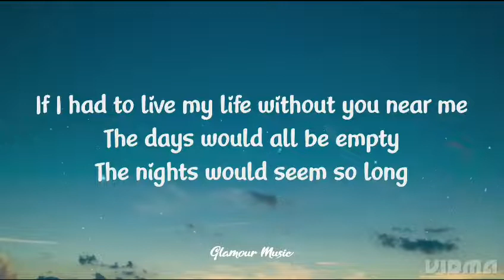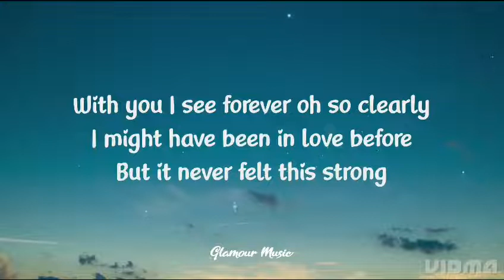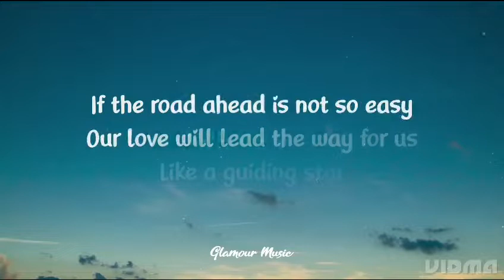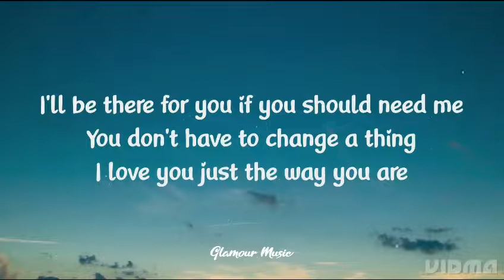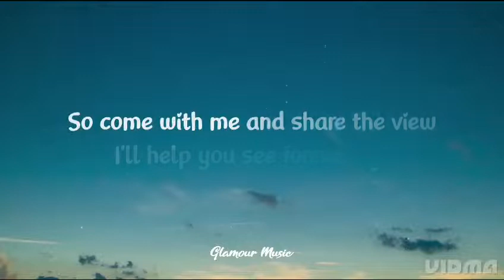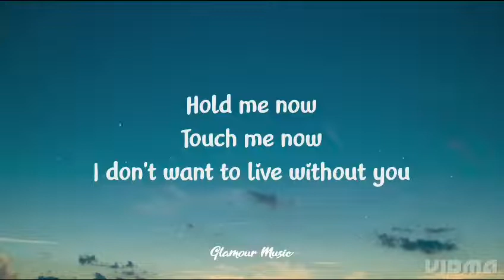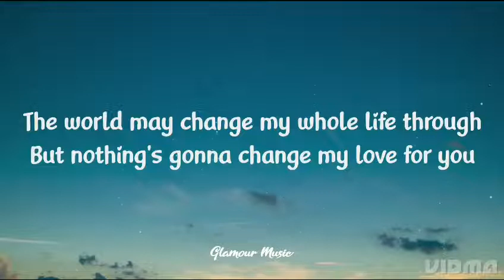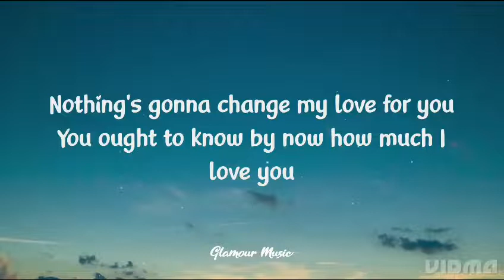Westlife - Nothing Gonna Change My Love For You Lyrics Lower Key Female